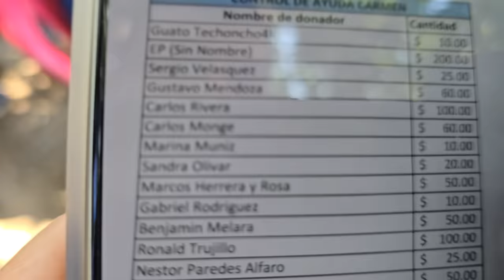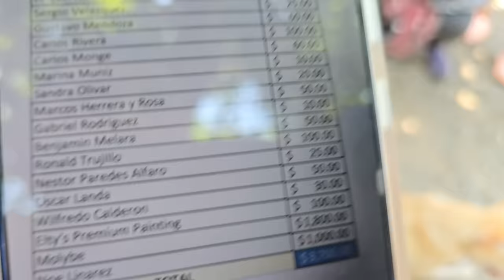Los albañiles están listos para comenzar a construir, este es un aprox. de cuanto $ costara la casa